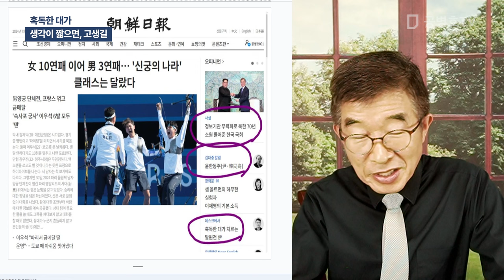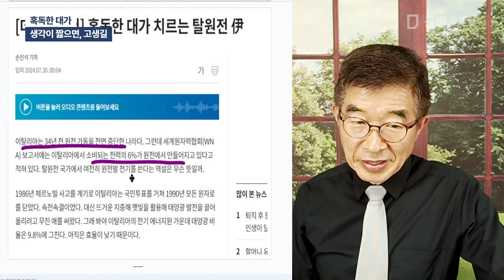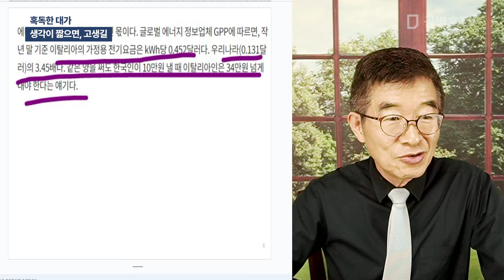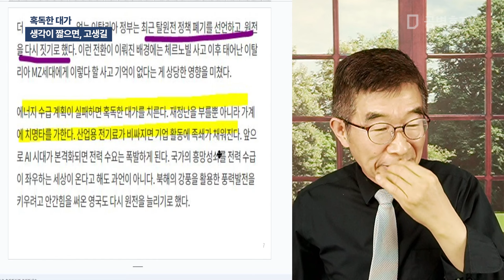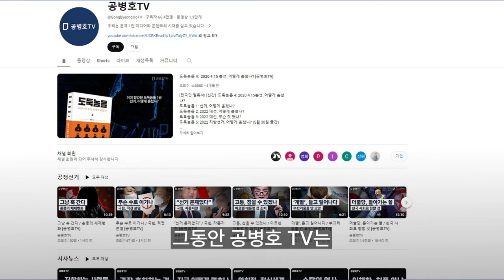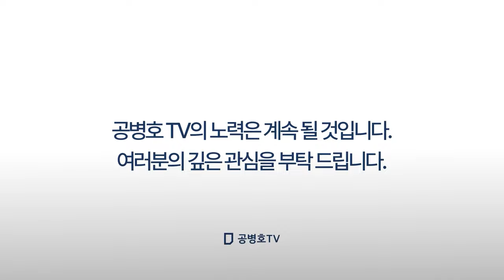혹독한 대가 / 생각이 짧으면, 고생길 [공병호TV]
Bitcoin : 3MTW849AkP2ftLeSK2teZHMmzLu7Z83s9U